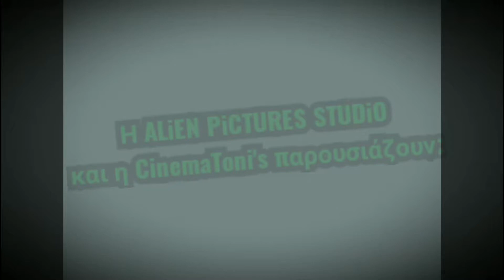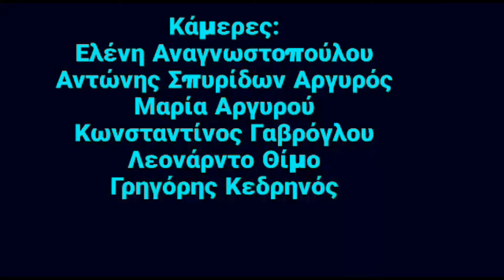"Καλλιτέχνες εν Δράσει!!!!" Vol. V: Όπως παλιά... (θεατρική σειρά)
Hosted by @𝐋𝐈𝐅𝐓-𝐎𝐅𝐅 𝐆𝐋𝐎𝐁𝐀𝐋 𝐍𝐄𝐓𝐖𝐎𝐑𝐊 Η ALiEN PiCTURES STUDiO και η CinemaToni's παρουσιάζουν μια νέα, ιδιαίτερη και για φιλανθρωπικό σκοπό θεατρική σειρά με τίτλο: "Καλλιτέχνες εν Δράσει!!"

Πλοκή σειράς: Ο Αντώνης (Αντώνης- Σπυρίδων Αργυρός) και ο Λεονάρντο (Λεονάρντο Θίμο) μέσα από καθημερινές καταστάσεις διακωμωδούν τη Ζωή, την επικαιρότητα με το δικό τους ιδιαίτερο στυλ σε μια νέα θεατρική σειρά όλο "Καλλιτέχνες εν Δράσει!!"

Συντελεστές:
Πρωταγωνιστούν: Αντώνιος- Σπυρίδων Αργυρός & Λεονάρντο Θίμο
Και σπέσιαλ Guests καλεσμένοι ηθοποιοί...

Παραγωγή: ALiEN PiCTURES STUDiO's και CiNEMATONi's
Παραγωγοί: Ελένη Αναγνωστοπούλου, Αντώνιος- Σπυρίδων Αργυρός, Σπύρος Γκόζης, Λεονάρντο Θίμο, Αντώνης Μεραμβελιωτάκης.

Από μια ιδέα της μικρής Μελίνας

Creators/Δημιουργοί:  Ελένη Αναγνωστοπούλου & Λεονάρντο Θίμο
Κάμερες: Ελένη Αναγνωστοπούλου, Αντώνης -Σπυρίδων Αργυρός, Μαρία Αργυρού, Κωνσταντίνος Γαβρόγλου, Λεονάρντο Θίμο, Γρηγόρης Κεδρηνός.

Music theme by Paras Bulani.
Μίξη Ήχου: Γιώργος Σούκας (Shukas4Beats)
Υποτιτλισμός στα Αγγλικά: Ελένη Αναγνωστοπούλου
Σε Μοντάζ-Εφέ-Σκηνοθεσία του Λεονάρντο Θίμο

Επίσης θα προβάλλεται και στην Αυστριακή Τηλεόραση στο Klagenfurt TV Österreich.

Χορηγοί επικοινωνίας:

Theatrocinefil.gr                   JOY RADIO.GR               PolisFreePress

Υπό την Αιγίδα της UNESCO Πειραιώς και Νήσων και INTERNATIONAL ACTION ART.